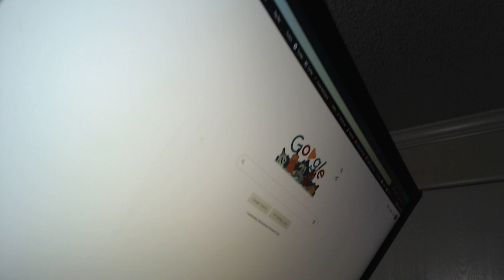Update: I'm Still Kinda Here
Thank you so much for watching please leave a rate, like, comment, and subscribe to show me that you liked the video also hit the notification bell to let you know when i upload.